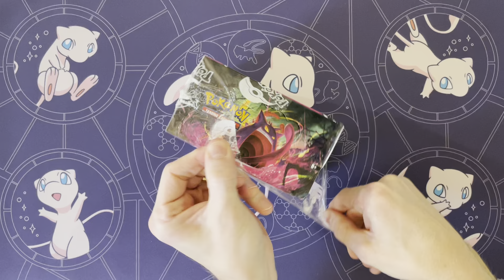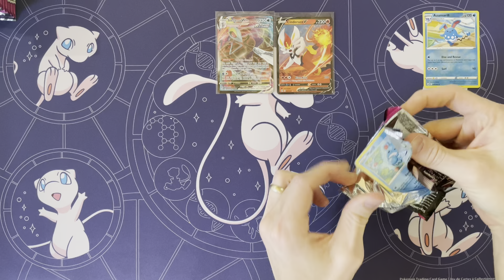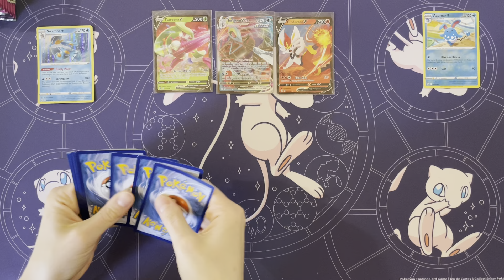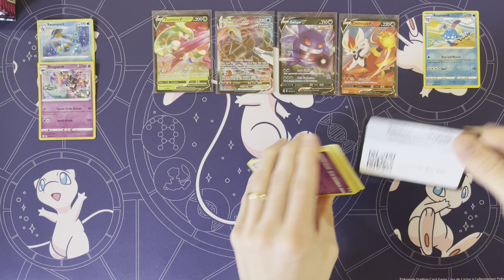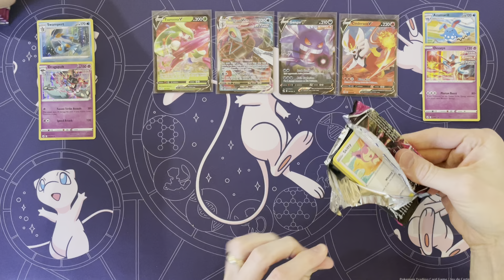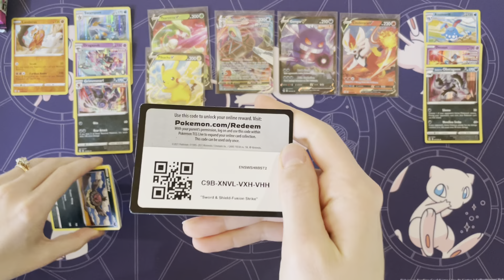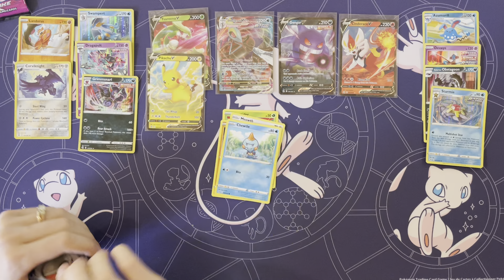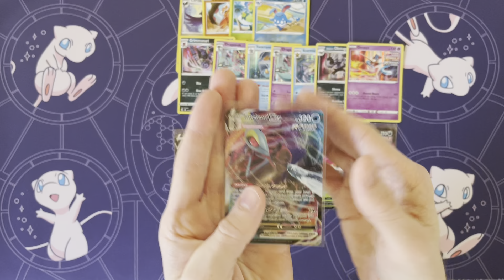Pokemon Fusion Strike Booster Box Opening - Warning: Not All Booster Boxes Are Great!!!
Opening a Fusion Strike Booster Box.

Check out some of our other videos for complete master set reviews!!!